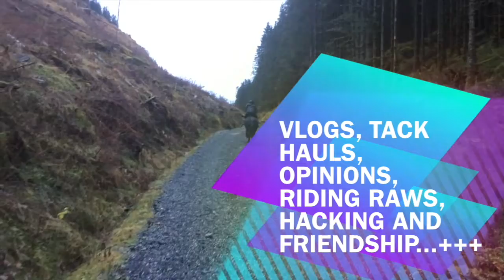Barn Vlog #10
**Q&A**
You can also place questions on my Instagram under the Q&A picture.

**Music**
Lady Antebellum - Compass